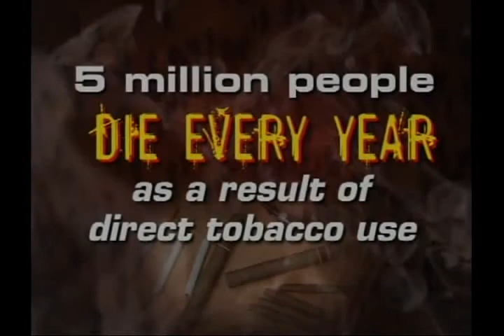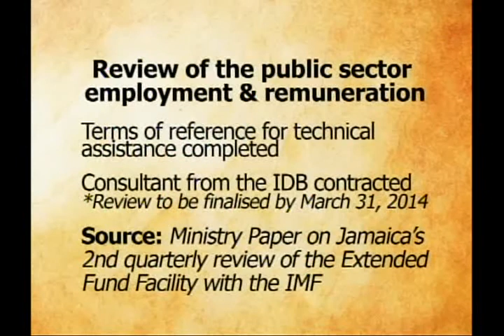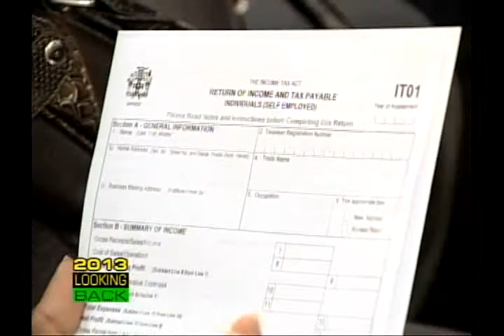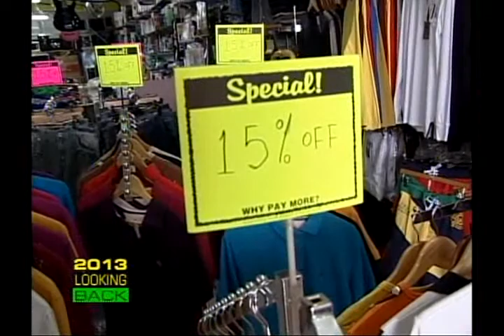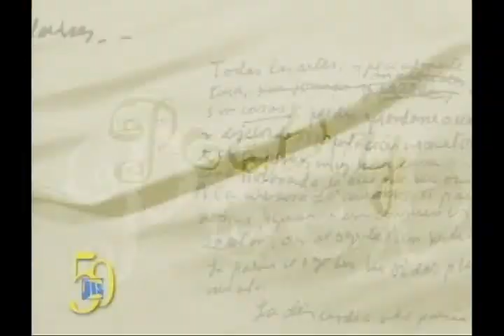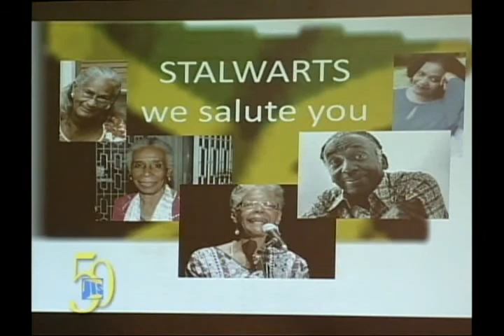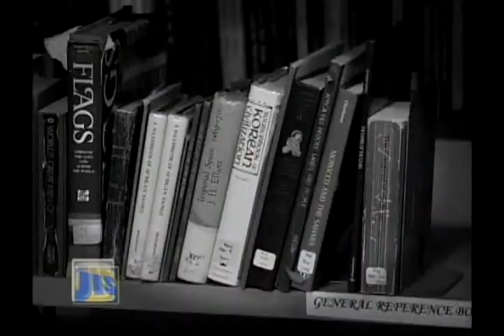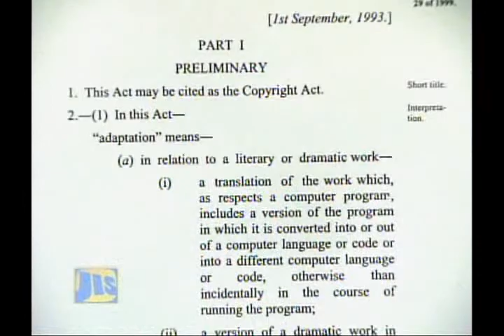Ja Magazine 01102014